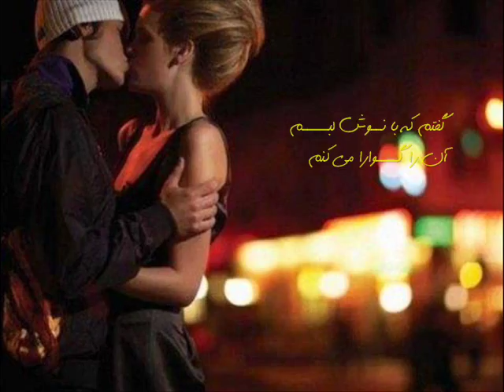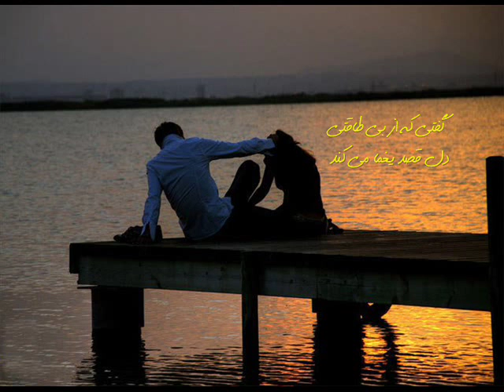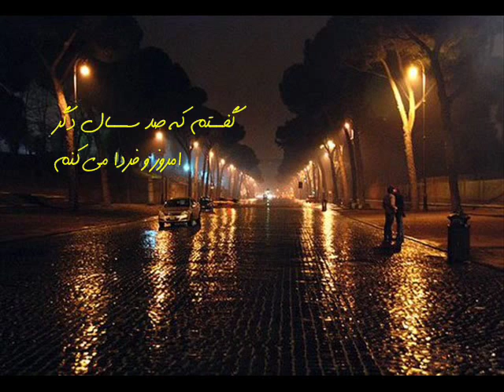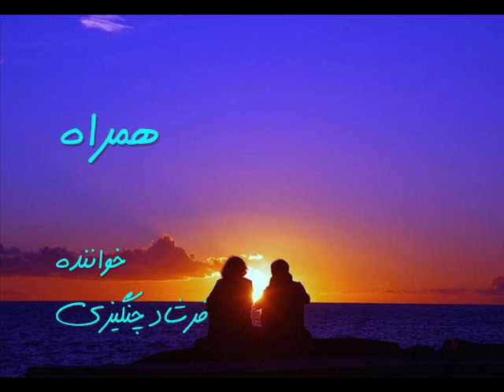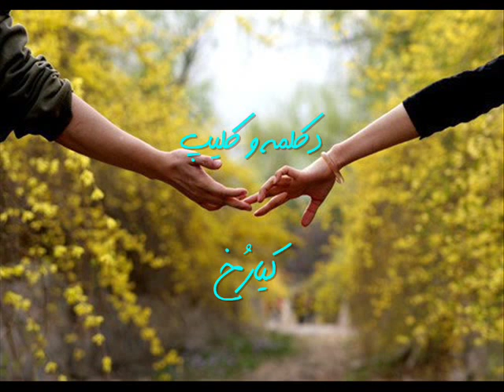goftegoo ..... گفتگو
گفتگو
شعر : سیمین بهبهانی
موزیک متن : همراه
خواننده : فرشاد چنگیزی
دکلمه و کلیپ : کیارُخ